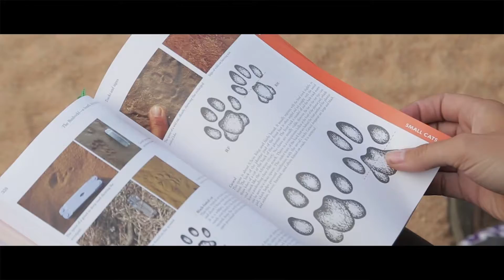Volunteer In South Africa | GVI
Volunteering in South Africa is a great way to experience this country’s heritage, work to help protect its wildlife, learn about it’s cultural diversity, and assist with local sustainable development efforts. Volunteer in South Africa with GVI

GVI has a variety of volunteer opportunities in South Africa. If you’ve ever wanted to know how to volunteer in South Africa, simply submit an application on our site and we’ll talk you through the rest.

Passionate about saving endangered African wildlife like the rhino, cheetah, lion, or elephant? Become a South African conservation volunteer and volunteer with animals in South Africa. We have several wildlife volunteer programs in South Africa’s Limpopo region, near the Kruger Park, that cater to everyone from career conservationists to those looking to do something a little different. We offer wildlife and environmental conservation internship and Field Guide Association of South Africa or FGASA, courses and there are wildlife volunteering opportunities available for teens.

In Cape Town we offer several South African volunteer programs for those looking for opportunities to teach in South Africa, support gender equality and women’s empowerment, and promote global health. International development internships are also available in Cape Town and we also run teen volunteering program here.

Those looking to complete an internship abroad in business management and administration, marketing and sales, or finance and accounting, can also apply for our business internships abroad in Cape Town.

There are plenty of opportunities for volunteer work in South Africa.